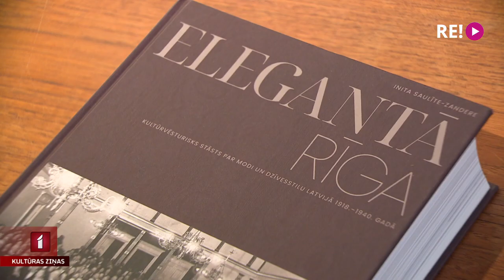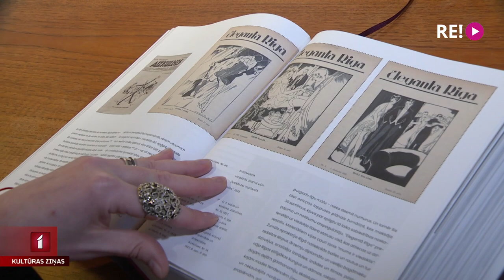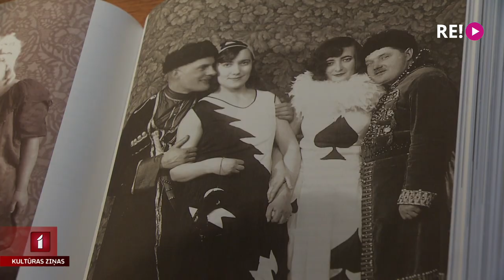Kultūrvēsturisks stāsts par modi un dzīvesstilu Latvijā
Izdevniecībā “Neputns” klajā laists vērienīgs vēsturnieces Initas Saulītes-Zanderes pētījums “Elegantā Rīga. Kultūrvēsturisks stāsts par modi un dzīvesstilu Latvijā 1918. – 1940.gadā”. Grāmatā apkopota informācija, kā   modi ietekmēja sabiedriskā, politiskā un ekonomiska dzīve Latvijā starpkaru periodā. Ar autori tikās Līga Gaigala.